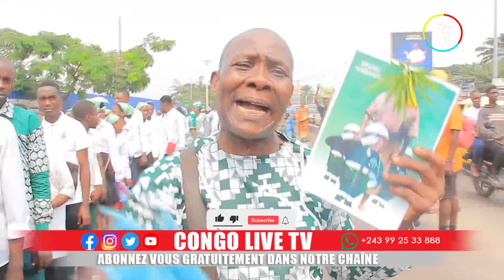🔴FLASH : INCROYABLE SURPRISE DES CONGOLAIS AU PRESIDENT TSHISEKEDI, 63 ANS D'INDEPENDANCE AU STADE